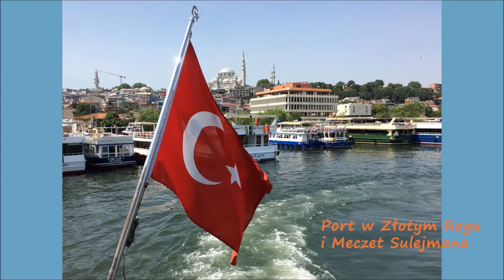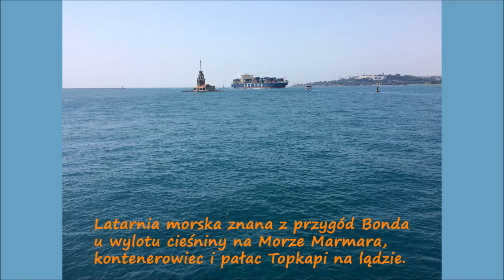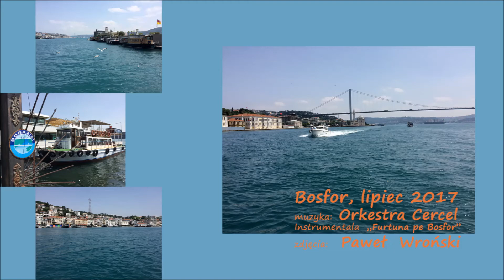Bosfor - na granicy Europy i Azji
Rejs po Bosforze, czyli Stambuł z perspektywy wody (lipiec 2017).